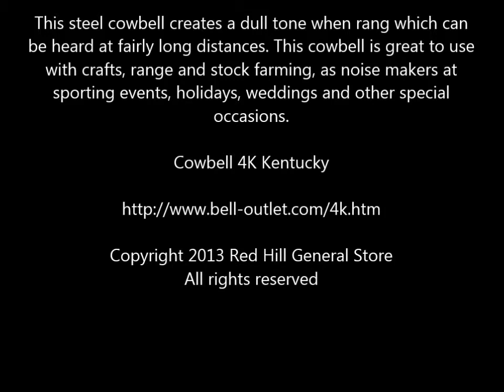Cowbell 4K Kentucky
This steel cowbell creates a dull tone when rang which can be heard at fairly long distances. This cowbell is great to use with crafts, range and stock farming, as noise makers at sporting events, holidays, weddings and other special occasions.